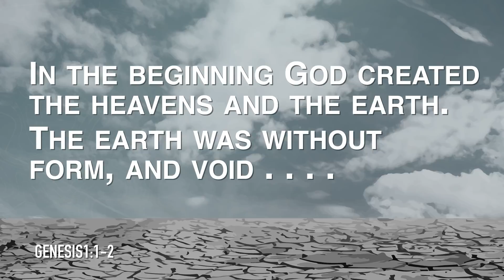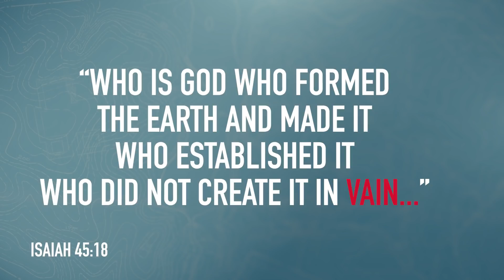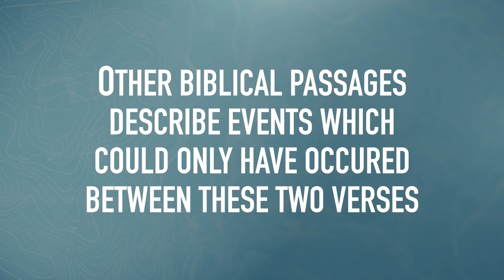Is the Earth 6000 Years Old?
Current estimates place the age of the earth at 4.5 billion years. However, many claim that God created it 6000 years ago. That's quite the difference. Could the planet really be only 6000 years old? Does the Bible even support such a claim? For many, the first few verses in Genesis provide a concrete answer. Is there something that many miss when reading this passage? Do we have to choose between the scientific evidence of the earth's age and the creation account in the Bible?